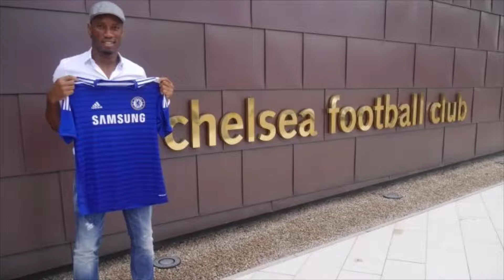DIDIER DROGBA | THE BIOGRAPHY AND SUCCESS IN WORLD FOOTBALL